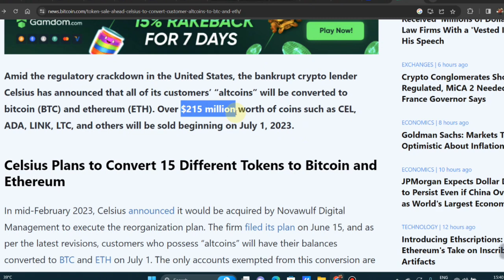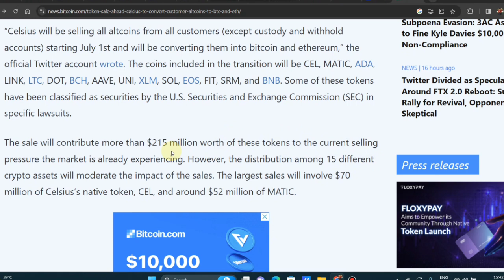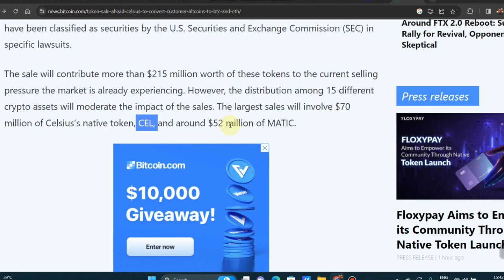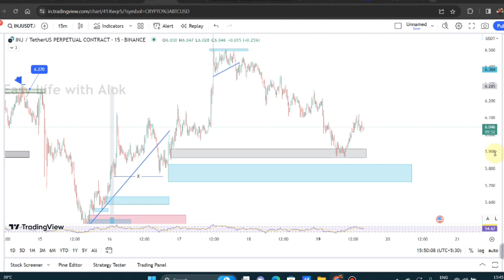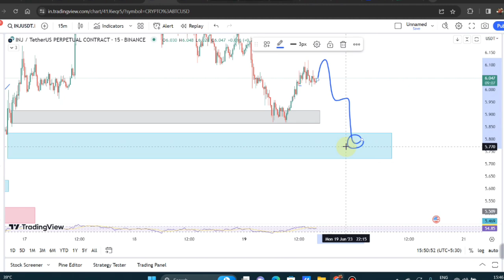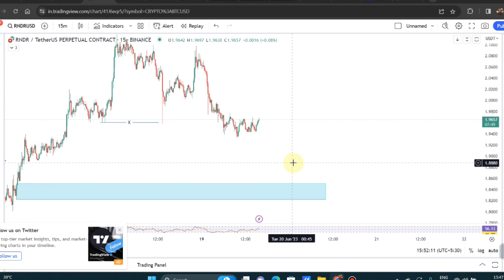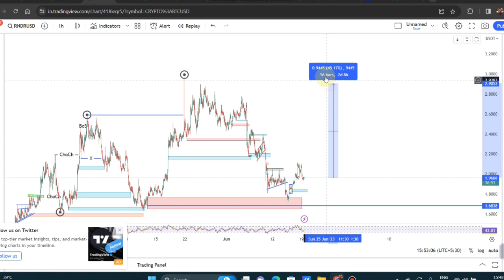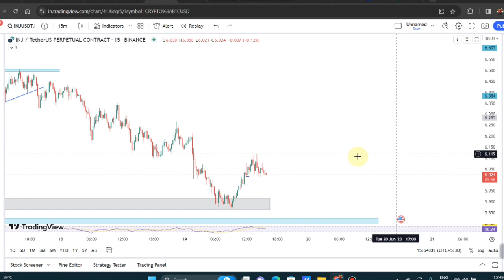🚨 XRP को Sell करो फटाफट | 15 Altcoins Price dump drastically | Crypto news today